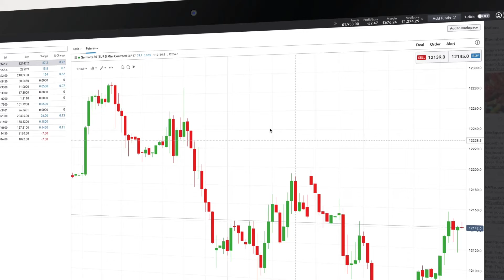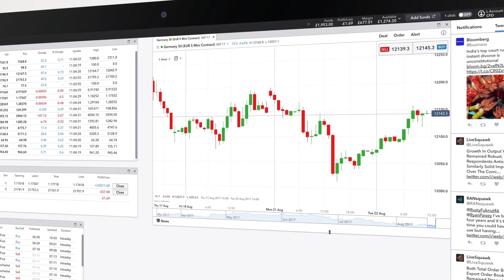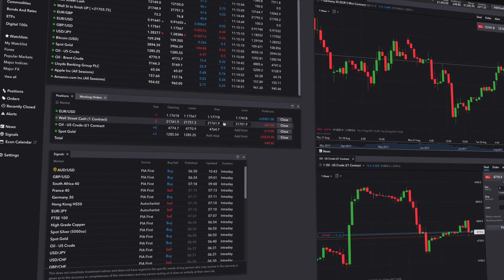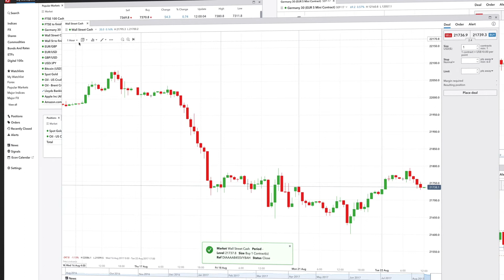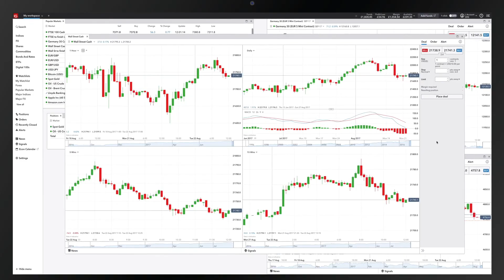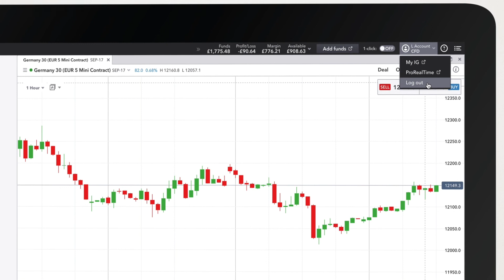اكتشف منصة التداول الجديدة لشركة أي جي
تعلم كيفية استخدام منصة التداول الخاصة بنا, والعثور على الأسواق ووضع الصفقات